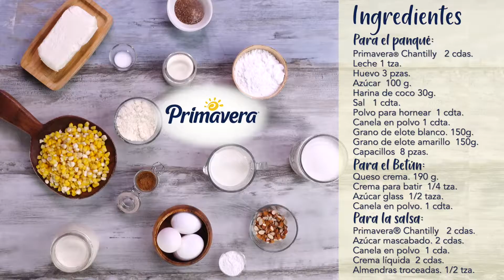Panque de Elote Primavera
¡Consiéntete con estos ricos panqués de elote! 🌽 que además son ¡libres de gluten!. ✨👌

Ingredientes :
Primavera Chantilly  2 cdas.
Leche   1 tza.
Huevo   3 pzas.
Azúcar   100 g
Harina de coco  30 g
Sal   1 cdta.
Polvo para hornear  1 cdta.
Canela en polvo  1 cdta.
Grano de elote blanco  150 g
Grano de elote amarillo  150 g

Para el betún:
Queso crema  190 g
Crema para batir  ¼ tza.
Azúcar glass  1/2 tza.

Para la salsa:
Azúcar  mascabado  2 cdas.
Crema líquida   2 cdas.
Almendras troceadas  ½ tza.
Capacillos   8 pzas.

Modo de preparación:
1. –Derretir Primavera Chantilly® a fuego medio sin hervir. Reservar.
2 - Licuar Primavera Chantilly®, el huevo, el azúcar, la harina de coco, la sal, el polvo para hornear, la canela y los granos de elote mezclados. Hasta formar una mezcla homogénea.
3.- Verter la mezcla en los moldes para panqué con capacillos. Llenar a ¾ del molde.
4.- Hornear a 170°C por 25 minutos.
5.- Acremar el queso crema integrar la crema para batir, integrar el azúcar glass, la canela en polvo,  Colocar la mezcla en una manga con una duya rizada.
6.- En una olla calentar Primavera Chantilly® , verter el azúcar mascabado,  la crema y la canela hasta homogenizar. Dejar enfriar.
7.- Colocar por encima del panqué un poco de la crema montada de queso, encima añadir un poco de la salsa de canela y espolvorear grano de elote y almendra troceada.